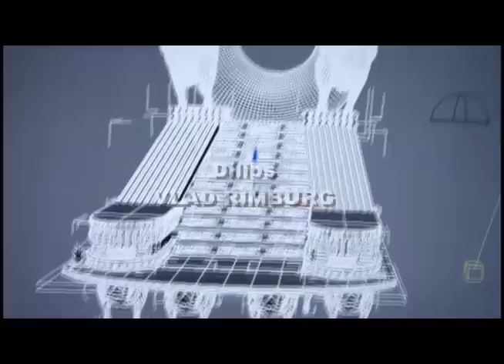300 vs 300 Pounds Spartan Showdown!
A "side by side" comparison of the movie 300 with the parody of it called 300 lbs